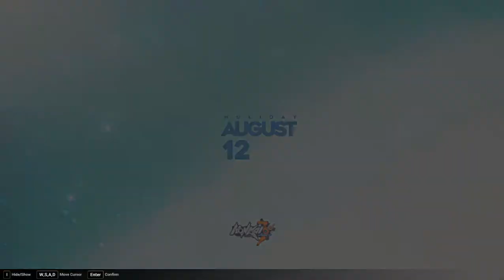v5 0 Intro